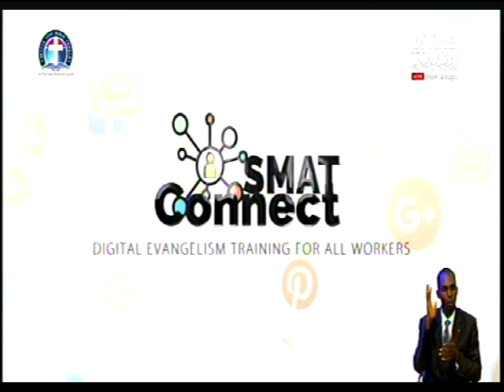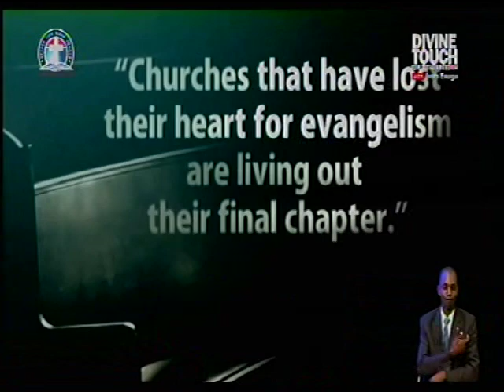DIVINE SOLUCTION TRAIN MOVES TO ABUJA